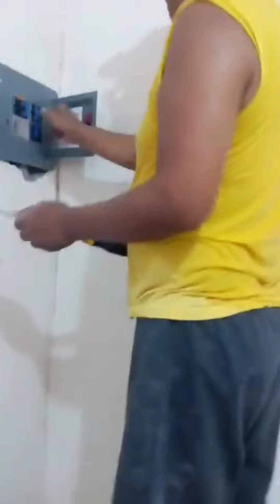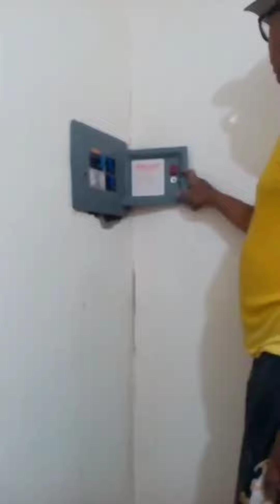Replacing Circuit Breaker At home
Expenses
circuit breaker panel - 600 pesos
Main cb 40 amp - -        ---250 pesos
CO cb 20 amp - - --- 220 pesos
Lights cb 15 amp 220 pesos
plus Labor